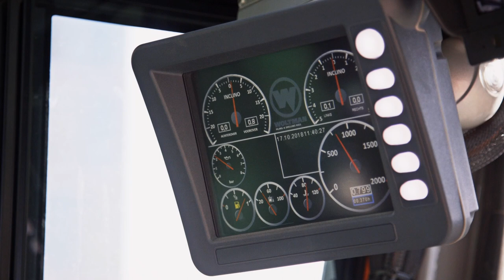Woltman Piling & Drilling Rigs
for more information about Woltman Piling & Drilling Rigs and PVE rig attachments